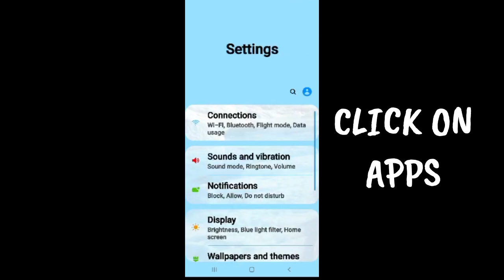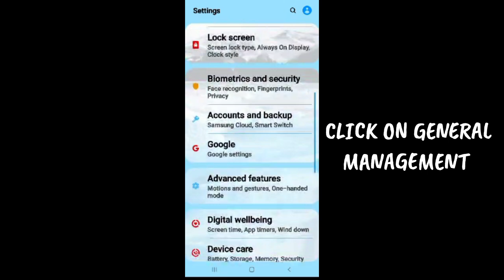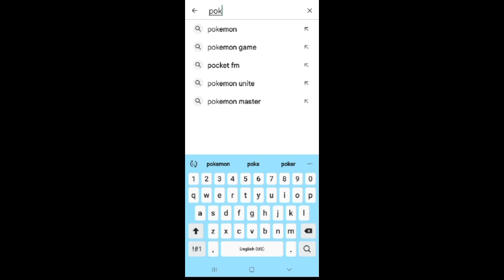Fix Pokémon UNITE App "Connecting to Server" Problem|| TECH SOLUTIONS BAR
Hello friends welcome to my YouTube Channel Tech Solutions Bar , today I am showing you how to fix Pokémon UNITE app "Connecting To Server" problem in Android & Ios with the help this video hope so it will be helpful for you if you are facing the same issue in your Android mobile phone.